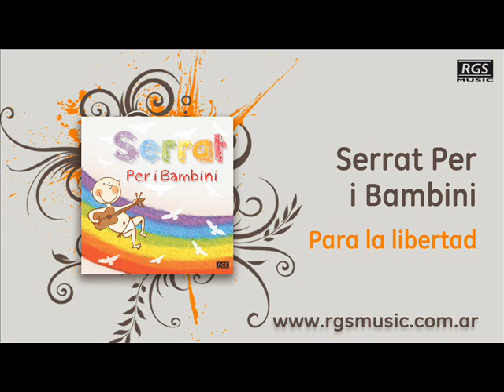Serrat per i Bambini - Para la libertad